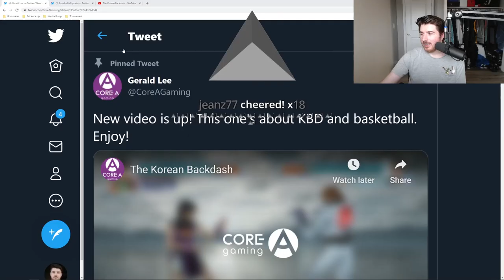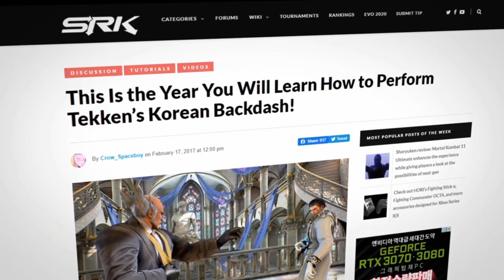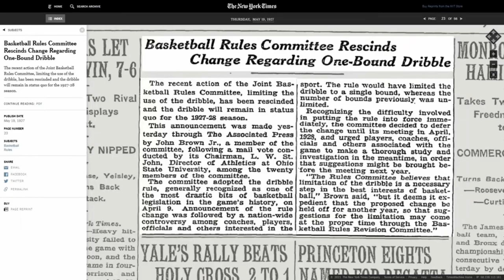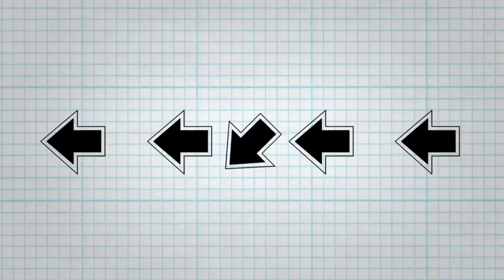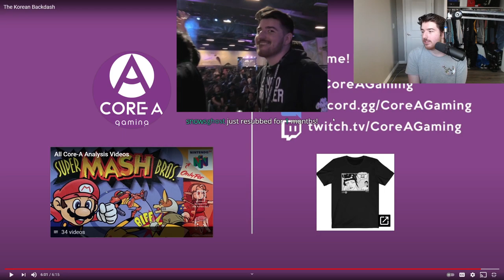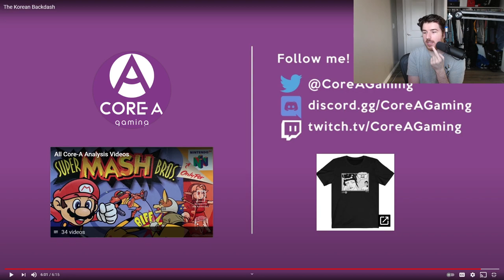Movement Options Define How You Play the Game (Analyzing the New Core-A Video)